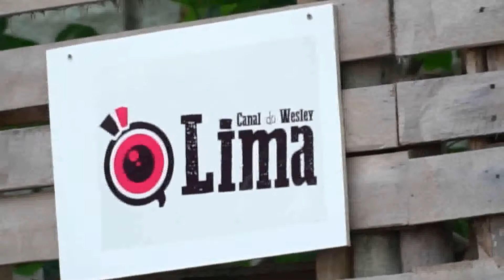CABÔ MEU PAI, É PRECISO MUITO AMOR, ALGUEM ME AVISOU E MORDOMIA - SAMBA DA MADEIRA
Pedaço do Vídeo, que já tem mais 124k Visualisações! Trabalho feito no Canal do Wesley Lima!